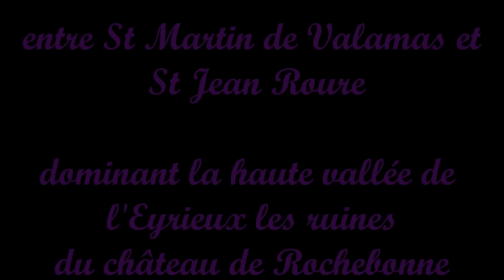Rochebonne 360°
En Ardèche entre St Martin de Valamas et St Jean Roure, dominant la vallée du haut Eyrieux...les vestiges du château de Rochebonne...